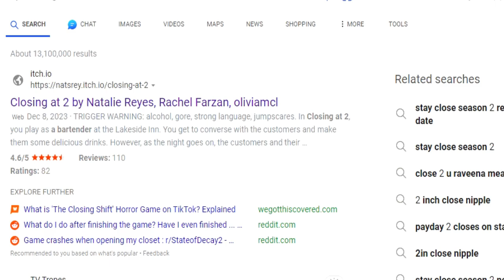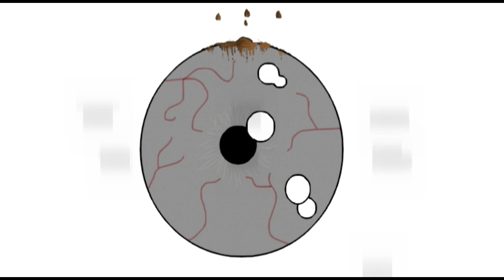Closing at 2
In Closing at 2, you play as a bartender at the Lakeside Inn. You get to converse with the customers and make them some delicious drinks. However, as the night goes on, the customers and their orders become a bit...odd. And you better not mess up their order! Do you have the bartending skills to make it 'til 2 am?
TRIGGER WARNING: alcohol, gore, strong language, jumpscares